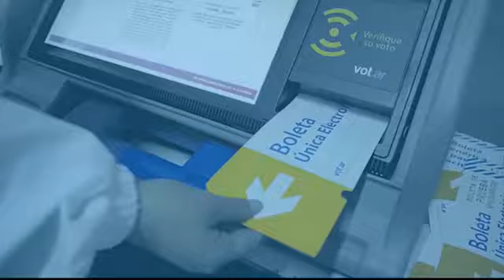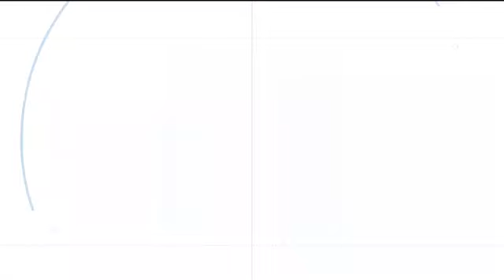Trabajo articulado entre el Concejo y Diputados, la propuesta de Mario Moreno y David Leiva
Mario Moreno - Candidato a concejal
David Leiva - Candidato a diputado
Rebeca Aldunate - Periodista
José María Zambrano - Periodista